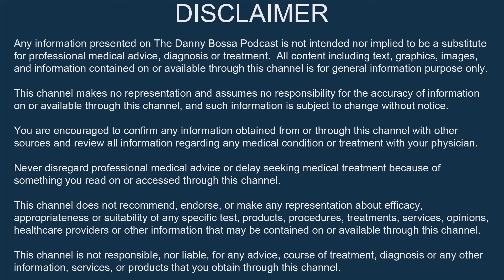How To Increase Muscle Protein Synthesis For Maximum Muscle Growth - Robbie Bennett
In this video, I have a chat with Robbie Bennett, a strength coach and functional nutrition practitioner, as well as an expert in digestive issues, metabolic issues, food sensitivities, optimizing hormones, and is a protégé of Dr. Eric Serrano.  We discuss the methods used to significantly increase uptake of protein in the muscle to ensure maximum muscle growth.

STUDIES:

Branched-chain amino acids and muscle protein synthesis in humans: Myth or reality?

Dietary Guidelines should reflect new understandings about adult protein needs

SOUNDTRACK: 'Our Anthem' by Michael Ramir C